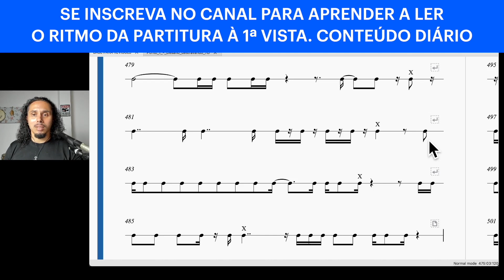357 - Aquela frase escolhida a dedo para você desenvolver a leitura rítmica à 1ª vista.